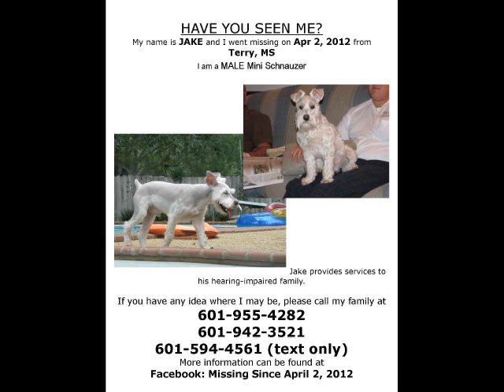Bring Home Jake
Jake
Third Day